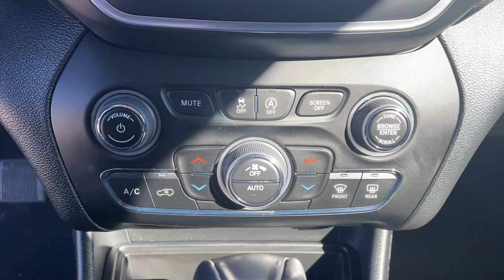2023 Jeep Cherokee Overland Park, Lenexa, Shawnee Mission, Olathe KS, Kansas City, MO J230522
HYDRO BLUE PEARL COAT New 2023 Jeep Cherokee Altitude Lux 4x4  available in Overland Park, Kansas at Reed Chrysler Dodge Jeep Ram Overland Park. Servicing the Lenexa , Shawnee Mission, Olathe KS, Kansas City, MO area.

7020W Frontage Rd.

Navigation Heated Leather Seats ENGINE: 2.4L I4 ZERO EVAP M-AIR W/ESS... Alloy Wheels 4x4 Remote Engine Start. FUEL EFFICIENT 29 MPG Hwy/21 MPG City! Altitude Lux trim. Warranty 5 yrs/60k Miles - Drivetrain Warranty; KEY FEATURES INCLUDE: Navigation 4x4 Remote Engine Start Leather Seats Heated Driver Seat OPTION PACKAGES: ENGINE: 2.4L I4 ZERO EVAP M-AIR W/ESS (STD). BUY FROM AN AWARD WINNING DEALER: ***Your VALUES DRIVEN Family owned dealership in the Heart of Johnson County*** .